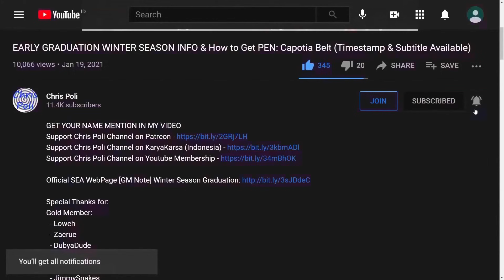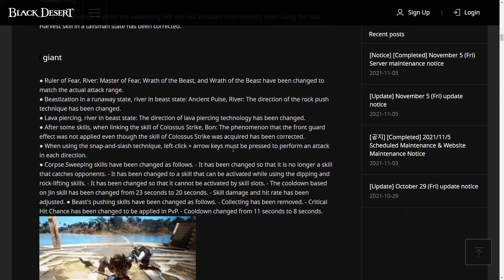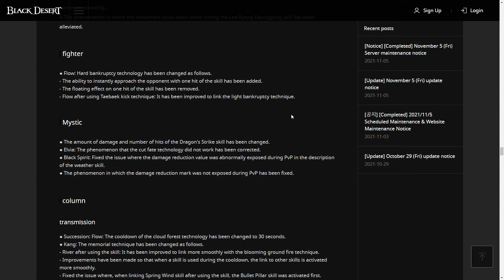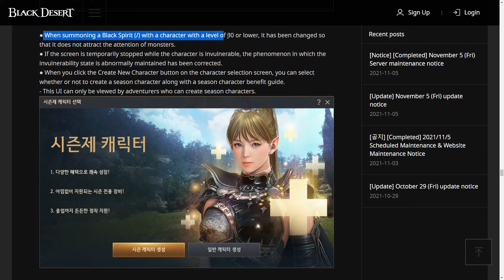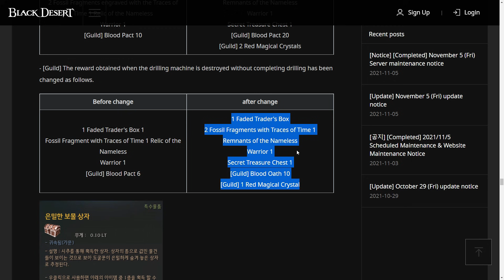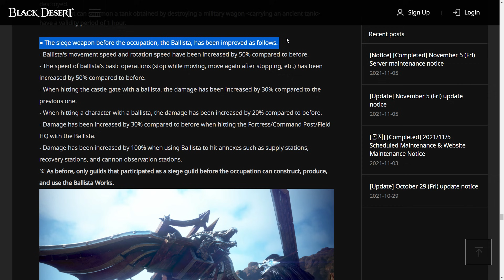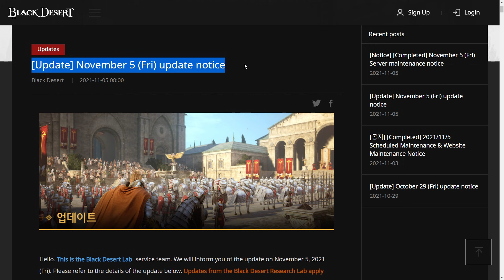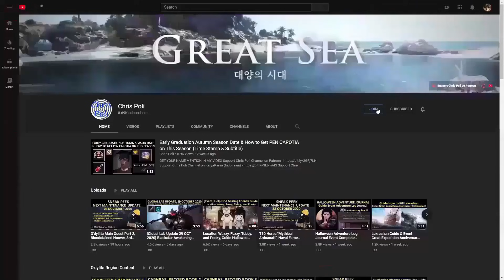Guild Tank Ready, CC Count on BA, Massive Nodewar Revamp, Rework Balancing (Global Lab, 05 NOV 2021)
Special Thanks To:
Gold Member:
  - Zacrue
  - DubyaDude
  - JimmySnakes
  - Doki
  - AghanimScepter
  - RenegadesX
  - Agis_II (NA Guild)
  - Gospel
  - Homie
  - Aeyrton
  - Tepan Gaming
  - KiLLSTEAL
  - Wammy
  - Clouty
  - DavidJeonChuong
  - EdwardMaboLim
Silver Member:
  - Remi-(AWJL)
  - Platinia
  - SkawColambia
  - Dan L
  - Nawaf
  - SnikiBiki
Bronze Member:
  - Firdaus
  - Art Aizen
  - Ricky
In-Active Member:
  - Trancestor
  - LickyCleanies
  - Soonuh
  - Puuf
  - Kinnsley
  - LeeChamp
  - Carlsenn
  - LazyLeader
  - MysticForest
  - ThePirateBeowolf
  - Charles
  - Henry
  - UpScale
  - Kenny
  - Preligrium
  - Lowch
  - Spartan (NA Guild)
  - Doughnuts
  - Ellion
  - Bumaru
  - CaptainSpock
  - Leon Muhkuh
  - Mansuru
  - Miuse
  - Ryusei
  - Mr Joiner
  - M. Owen
  - Deffmond
  - Pulv

Time Stamp:
00:00 Intro
00:30 Tips to Watch Any of Chris Poli's Video
00:51 Class Rework Balancing Plan
02:08 Berserker Combo Skill
02:21 Tamer Skill (Legendary Beast Dance)
02:31 Ninja New Skill
03:10 Fix Animation Skill on Sloppy Terrain
03:32 CC Count for Battle Arena
04:19 Black Spirit Improvement for Level 30 or below
04:29 Season Banner
04:38 Guild Drilling Reward Adjustment
05:36 Guild Tank
07:29 Ballista Improvement (Buff)
07:59 World Map Conquest War Information
08:15 Nodewar Massive Revamp
09:04 New Setting for Guild Name/Guild Alliance
09:24 Special Thanks for Direct Support
09:57 Support Chris Poli Channel on Patreon/KaryaKarsa/Youtube Membership
10:36 Ending